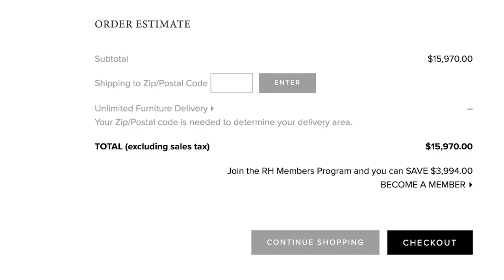I BOUGHT MY DREAM COUCH!!! (found a cloud couch dupe)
Couch is from Modani here in LA!